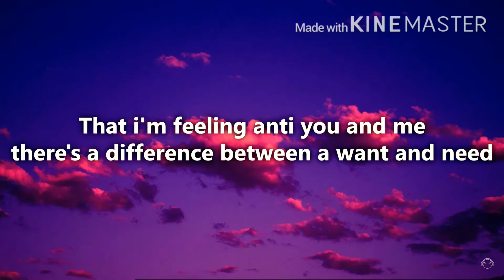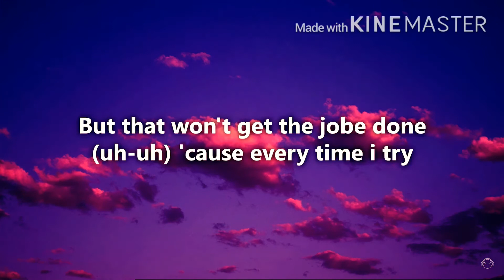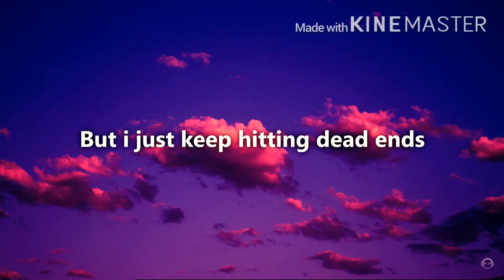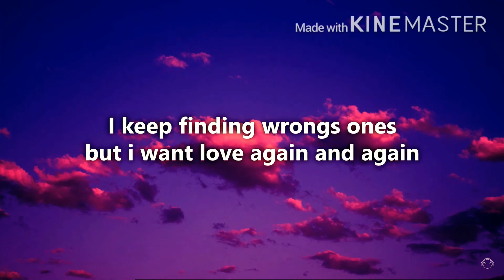Selena Gomez - Boyfriend (Lyrics) Man Version